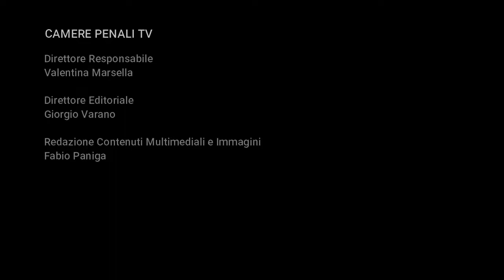TIPS - Osservatorio Formazione Giovani N.1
LA GIUSTIZIA AI TEMPI DEL CORONAVIRUS IN GERMANIA